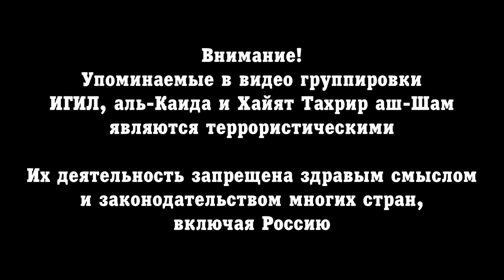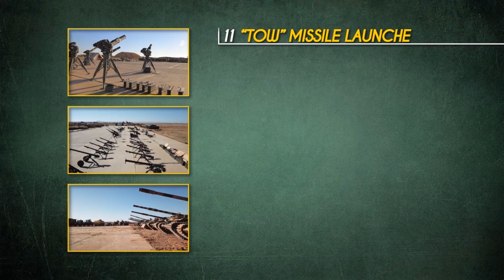10 июля 2018. Военная обстановка в Сирии. Сирийская армия заявила о подбитом израильском самолете.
9 июля отряды САА при поддержке российской военной полиции вернула под свой контроль все позиции боевиков в районе сирийско-иорданской границы к югу от города Даръаа. Таким образом, САА полностью окружила оставшиеся в городе и его окрестностях позиции боевиков
10 июля в данном районе продолжились проводимые при поддержке РФ переговоры между правительством и боевиками. Однако, если группировки боевиков откажутся сдаваться, их ждет военная операция, которую будет тяжело отбить.
Таким образом, несмотря на истерию крупных СМИ, а также неоднократные антироссийские и антиправительственные высказывания со стороны представителей т.н. умеренной оппозиции, у боевиков есть мало вариантов и время на их обдумывание.
Единственный участок сирийско-иорданской границы в провинции Даръаа, который контролируют боевики, расположен на занятой ИГИЛ территории восточнее оккупированных Израилем Голанских высот. Ожидаемая операция САА против ИГИЛ и ХТШ, которая пройдет к востоку от Голанских высот, уже вызывает озабоченность руководства Израиля.
9 июля Министр обороны Израиля - Авигдор Либерман - заявил о том, что его страна "жестко ответит" на любые попытки сирийской армии войти в демилитаризованную зону в районе Голанских высот.
Его заявление последовало после авиаударов, которые ВВС Израиля нанесли в ночь на 9 июля по авиабазе Т4 в сирийской провинции Хомс. Сирийские военные заявили о том, что их войсками ПВО были перехвачены несколько ракет и подбит израильский боевой самолет. Военные признали то, что несколько ракет поразили базу. Израильская сторона отрицает то, что какой-либо из ее боевых самолетов был подбит.
Крайне вероятно то, что Тель Авив воспользуется операцией САА против ИГИЛ и ХТШ для того, чтобы обвинить Дамаск в нарушении соглашения о зоне разъединения 1974 года и нанести новые удары по правительственным войскам. Однако, малое количество ударов не сможет изменить стратегическое положение на данной территории и помешать САА отбить ее.
Между тем, в той части провинции Даръаа, которая прекратила сопротивление, боевики сдалм очередную партию вооружения, в т.ч. не менее 11 ПТРК TOW, дюжины ракет Фагот болгарского производства, несколько модернизированных ракет Малютка, 2 ЗСУ Шилка, 4 БМП-1, 7 танков, а также другое вооружение и технику.
На севере провинции Латакия боевики провели очередную атаку на позиции САА из т.н. зоны ответственности Турции идлибской зоны деэскалации, атаковав правительственные войска в районе Туркоманских гор.
САА не утратила какие-либо позиции, однако, по информации источников, лояльных правительству, потеряла нескольких бойцоы убитыми или ранеными.
Подконтрольная боевикам часть провинции Идлиб остается оплотом ХТШ (бывшее сирийское крыло аль-Каиды) и других группировок радикалов. Данные группировки ждут своего череда в текущей операции альянса Сирии, Ирана и России против террористов.
9 июля президент Сирии - Башар аль-Асад - вновь обозначил то, что Дамаск освободит территории всех сирийских провинций вне зависимости от того, кто их контролирует.